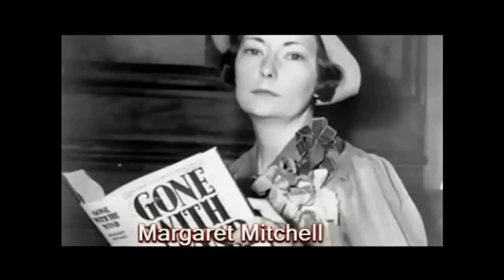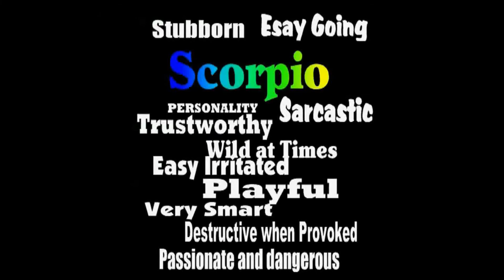History of Today November 8 (voice)